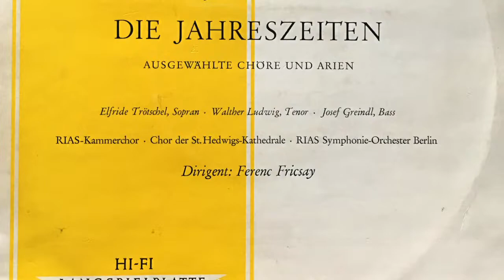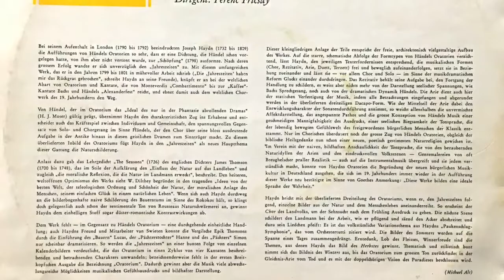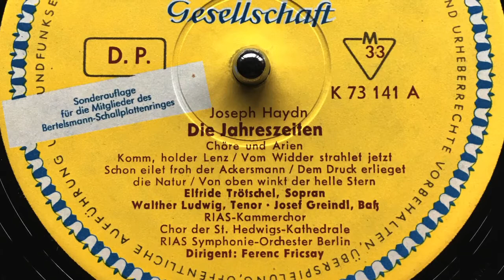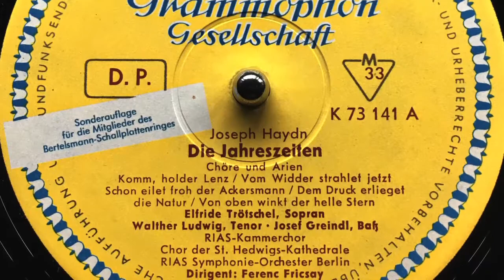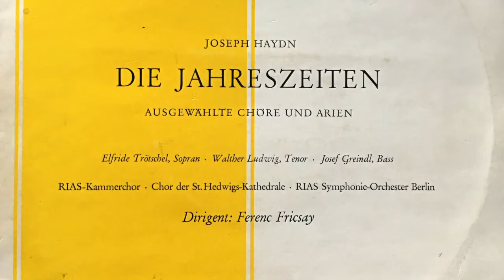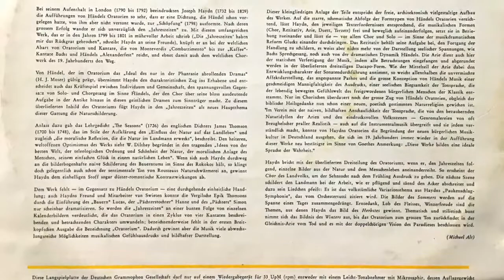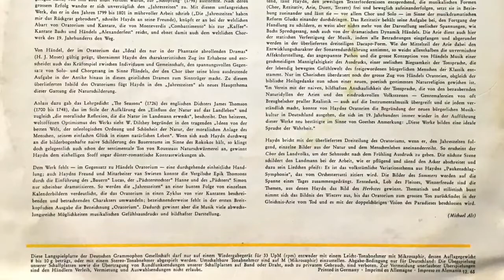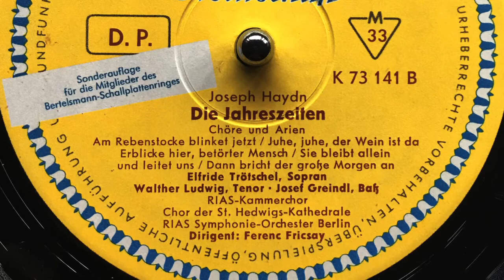HAYDN/ DIE JAHRESZEITEN ausgewtihlte Chore und Arien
JOSEPH HAYDN
DIE JAHRESZEITEN  ausgewtihlte Chore und Arien

A-   SEITE
Chor der Landleute: “Komm, holder Lenz”
Rezitativ: “Yom Widder strahlet jetzt” (Simon)
Arie: “Schon eilet froh der Ackersmann” (Simon)
Cavatine: “Dem Druck erlieget die N atur” (Lucas)
Terzett und Chor : “Von oben winkt der helle Stern” (Hanne, Lucas, Simon)

B-    EITE
Rezitativ: “Am Rebenstocke blinket jetzt” (Hanne, Lucas, Simon)
Chor: “J uhe, juhe, der Wein ist da”
Arie: “Erblicke hier, betorter Mensch” (Simon)
Rezitativ: .”Sie bleibt allein und leitet uns” (Simon)
Chor: “Dann bricht der grosse Morgen an” (Simon, Lucas, Hanne)

Hanne: Elfride Trotschel, Sopran . Lucas: Walther Ludwig, Tenor. Simon: Josef Greindl, Bass
RIAS-Kammerchor . Char cler St. Hedwigs-Kaiheclrale · RIAS Symphonie-Orchestcr Berlin

Dirigent.· Ferenc Fricsay